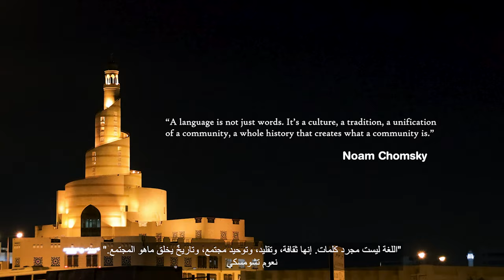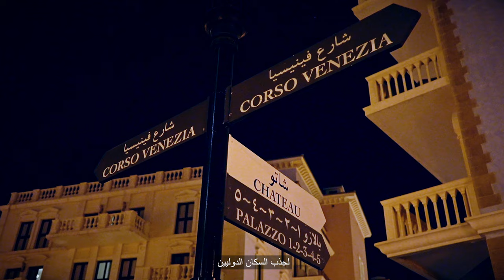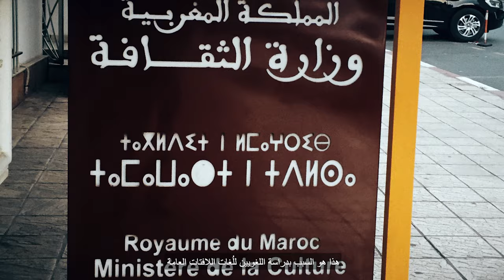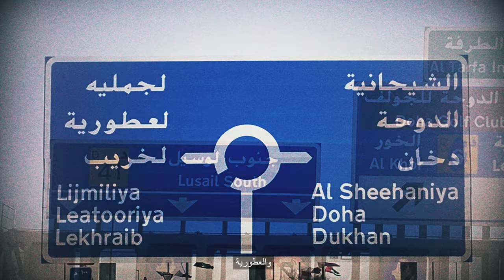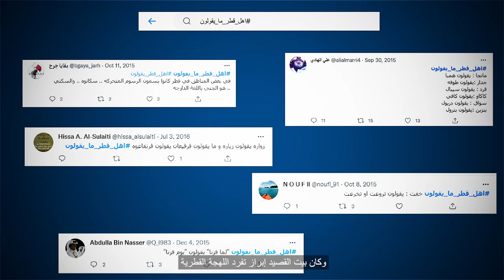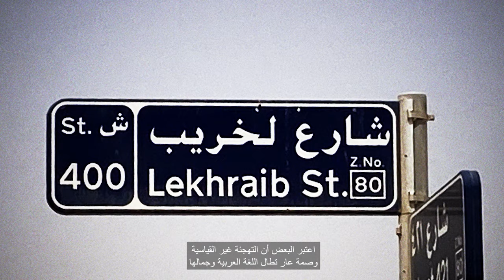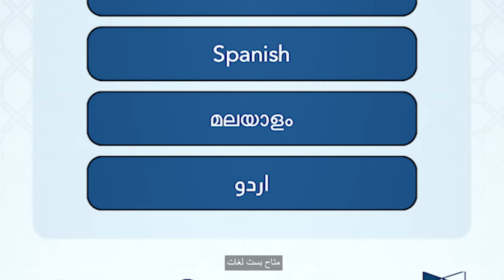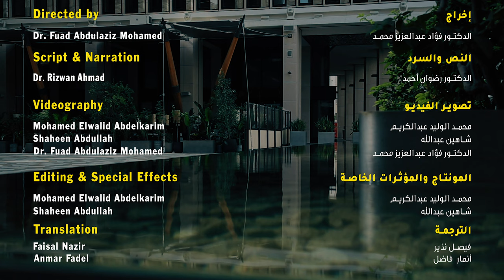Mal Lawwal: Linguistic landscape of Qatar مال لوّل :المعالم اللغوية لدولة قطر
A linguist explains why Qatar Govt. uses “incorrect” Arabic spellings on street signs.